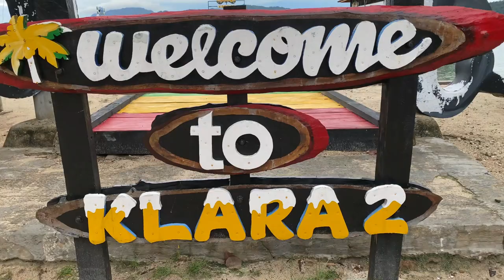Roadtrip | Pantai Klara | Lampung | Sumatra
Pantai Klara, namanya seperti nama seseorang namun nyatanya Klara merupakan akronim dari Kelapa Rapat. Karena di pantai ini banyak ditumbuhi pohon kelapa, dimana jaraknya cukup berdekatan.

Pantai ini merupakan destinasi wisata favorit warga Lampung, karena Pantai Klara memiliki keindahan alam yang indah serta ombak yang tenang. Sehingga kamu dapat melakukan banyak keseruan di lautnya,= baik berenang atau bemain air.

Lokasi Pantai Klara berada tak jauh dari sebuah pangkalan latihan TNI AL, pangkalan tersebut biasa digunakan prajurit untuk melakukan latihan.